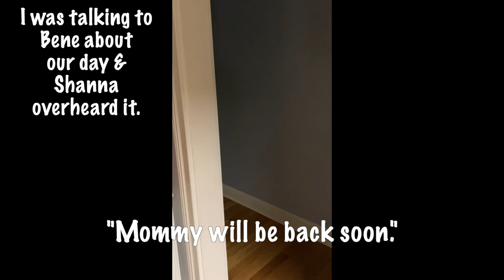Port (Port-a-cath) Surgery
🎥FILMED: 04/21/2023

[Visual Description:
Text Found in all of Kelly's videos:
Text Beginning of the Video: Tiktok + Instagram: @IncredibleAnway
Text At The End of the Video: During the closing music, the end card has a photo of Kelly standing with a blue cane in her right hand and holding onto a handle on Golden Retriever Benevolence's green service dog cape. Kelly is wearing a blue T-shirt with Anna from Disney's "Frozen" on it that says"Live Your Truth." Service dog Benevolence is standing on Kelly's left side. Pet dog Dash is laying on the ground next to Kelly with his head on the ground next to Kelly's cane. Above Kelly's head is her Tik Tok and Instagram Handle.]